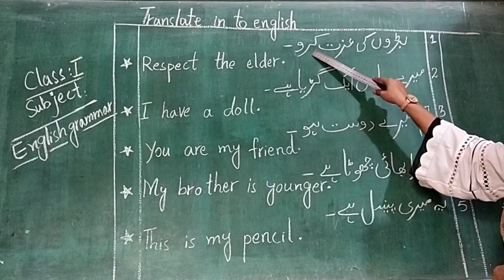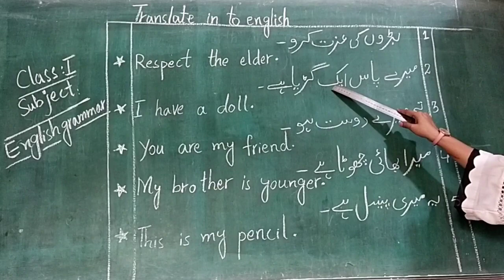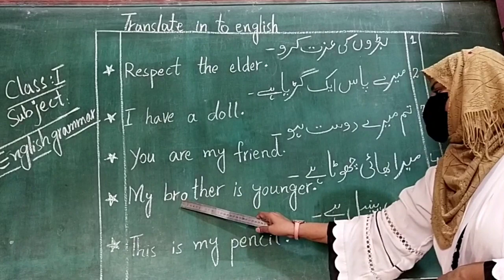20 Aug Class 1 Grammar